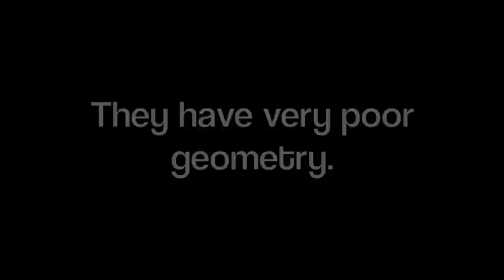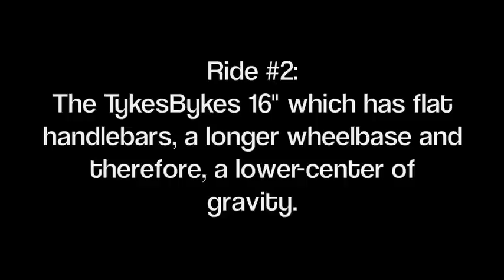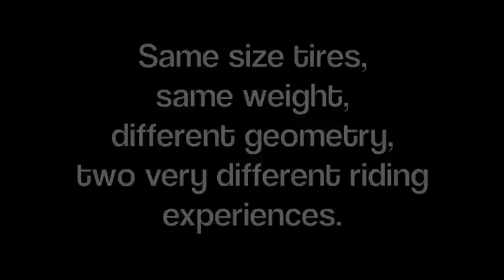Cheap Kids Bikes vs. High-end Kids Bikes (Bike Geometry)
Some parents balk at the idea of buying their kid an expensive bike. We get it!  Kids grow quickly, they're rough on their bikes, and you've got a budget- so is it REALLY worth it to buy a high-end bike instead of a cheap one?

Well, we've got a video demonstration to show you the difference in what you get when you buy a cheap kids bike (a $40 bike from a big-box store) or a high-end kids bike ($190 bike).

We had one kid ride these two bikes with the same tire size and same weight.  SPOILER ALERT: The geometry of the high-end bike is superior in every way, keeping the rider's center of gravity lower.  This allows the rider to get started, stay balanced, and ride quickly MUCH more easily than on the budget bike.

Despite having the exact same tire size and same weight, the differences in geometry made for two very different riding experiences.

To stay up-to-date on all things kids' bikes visit us

:37 Two bikes that were tested
:54 Next Rocket bike
1:46 TykesBykes 16" bike
2:31 What to look for when buying a bike
2:42 Example of all four features in action on the Isla Beinn 20" small